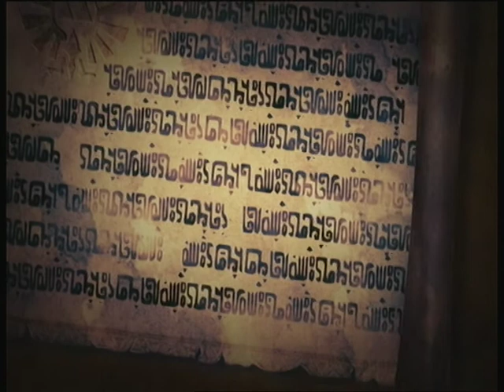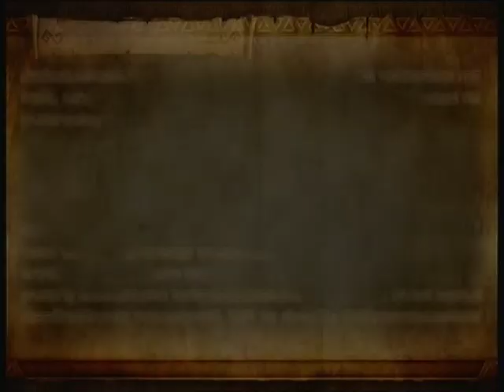Let's Play Hyrule Warriors Co Op Blind Part 5 (The Sorceress Of The Woods Faron Woods) Part 2/2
This is the fourth part to my next lets play. Hyrule Warriors. Yes im doing a modern game. Anyway this is a co op lets play with Jessicayskull.

In this part we Finish The Sorceress Of The Woods Faron Woods.